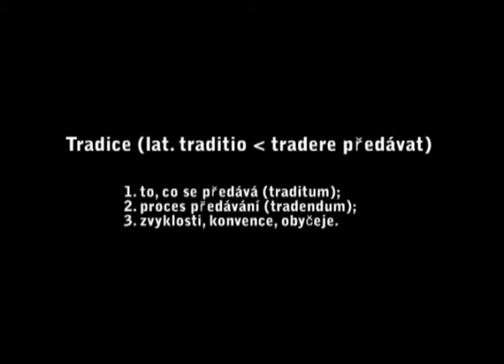Setkání 6. PN 2011 Jívová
Setkání 6. PN Květen 2011 ... rok po posledním setkání kdy byla 6. polní nemocnice ještě v Olomouci v roce 2010.